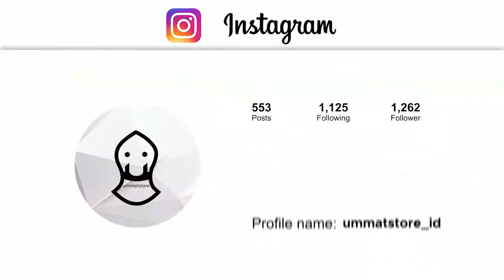Kalau Pergi Jauh Usahakan Ajak Teman, Jangan Sendirian | Habib Ali Zaenal Abidin Al Hamid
Credit:
Darmedia

Peluang Pahala Jariyah Untuk Program Dakwah B Prast HD
Salurkan dana anda melalui: